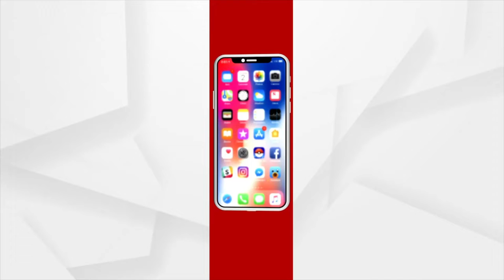Lalu Prasad Yadav Mourns the demise of Mulayam Singh Yadav